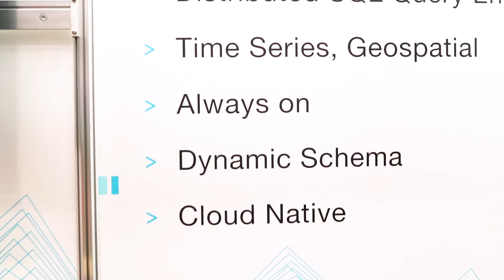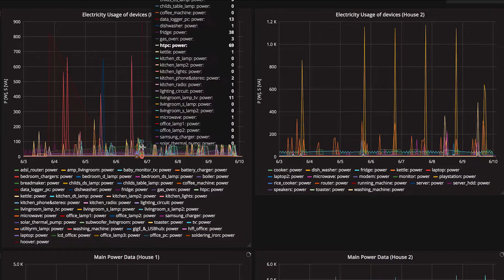ClearVoice: Migrating from MySQL to CrateDB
Jeff Nappi discovered CrateDB in Hacker News and decided to benchmark its performance against his existing MySQL setup. Aggregate querying went from 20 minutes to milliseconds after migrating to CrateDB. Case Study